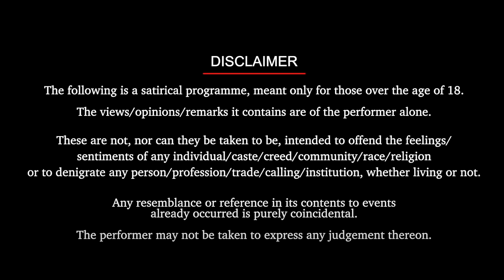SHE IS SISTER | Gaurav Kapoor | Stand Up Comedy | Audience Interaction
Hi Guys. This video is an audience interaction during a live comedy show. Hope you will like it.
*All Upcoming Show Details in First Comment*

*Music Credits*:
"Humam" by Salman Elahi
*Venue Credits*:
The Habitat Team-
*Video Credits*: